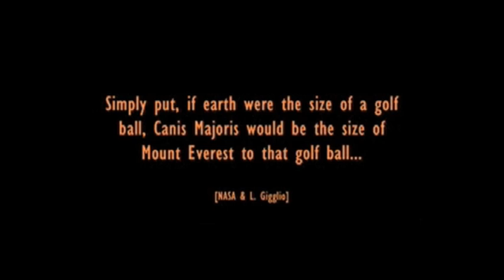Vedame Sathiyam - Part 2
A bible research preaching from Pastor P. Vincent Lourdu, All to Jesus Ministries, Karaikal, Puducherry, India.